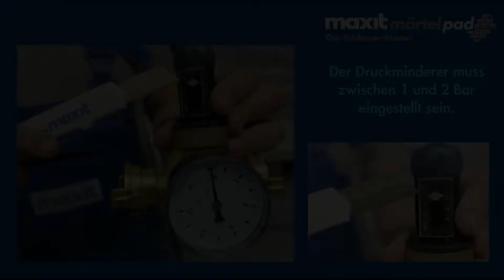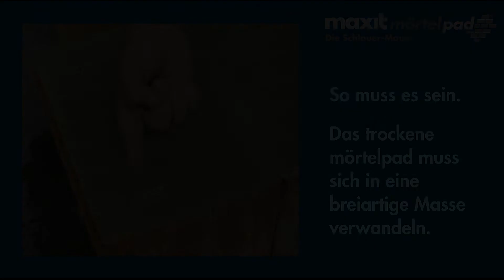maxit mörtelpad - Tipps & Tricks zur Verarbeitung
Das "maxit mörtelpad" ist ein evolutionärer Schritt in der Verarbeitung von Mauerwerk. Kein Anmischen von Mörtel, keine Reinigung von Werkzeug, keine Staubentwicklung, kaum Ausschuss. Einfache Handgriffe erlauben Ihnen mit den Mörtelplatten eine zielgerichtete Verarbeitung auf der Baustelle. Das maxit mörtelpad hat ein Gewicht von lediglich 300 Gramm und ist somit leicht in der Handhabung – und das im wahrsten Sinne des Wortes. Die zeitraubende Vor- und Nachbereitung beim Vermauern gehört der Vergangenheit an. In sechs einfachen Schritten geht die Verarbeitung nun leicht von der Hand.